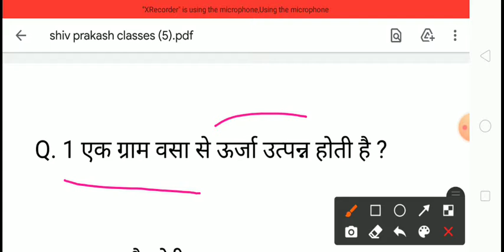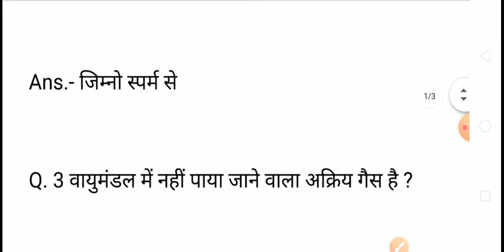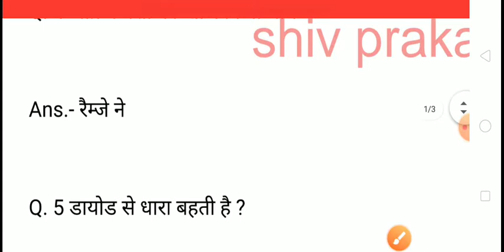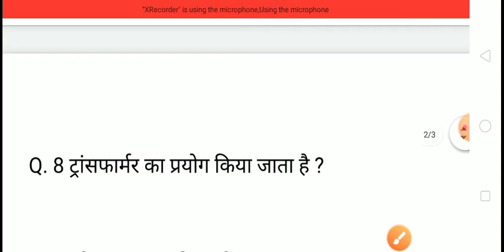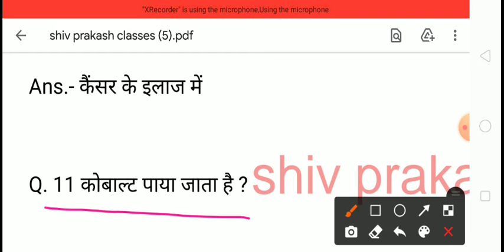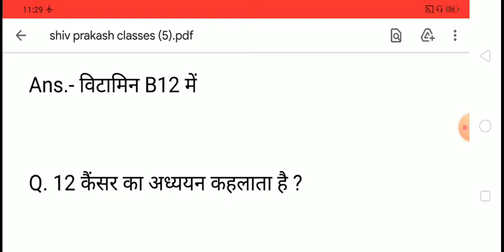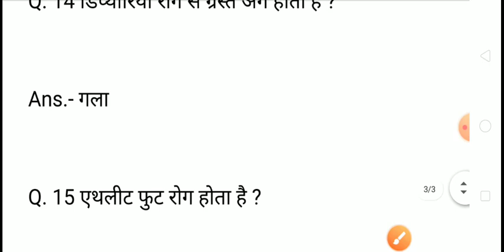SCIENCE का MOST important one liner questions FOR all competitive exam by shiv prakash Sir#